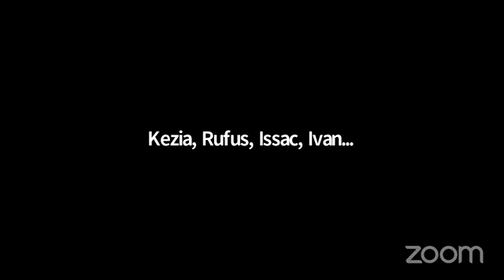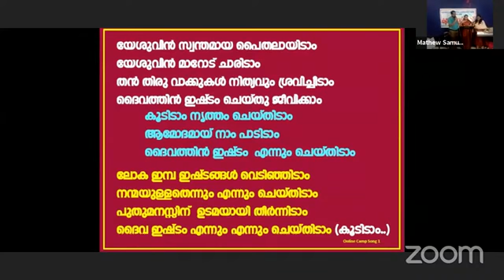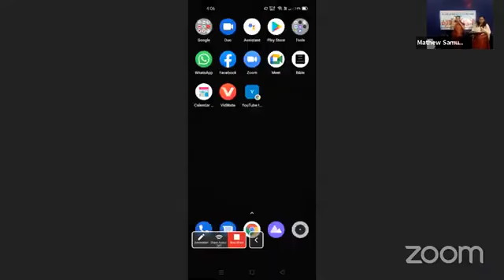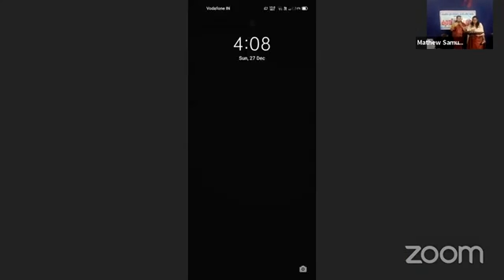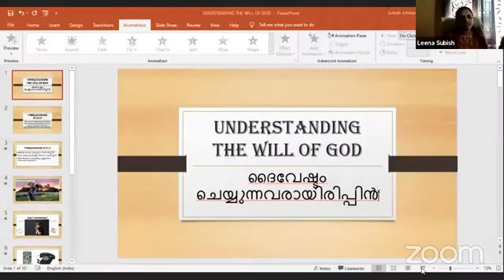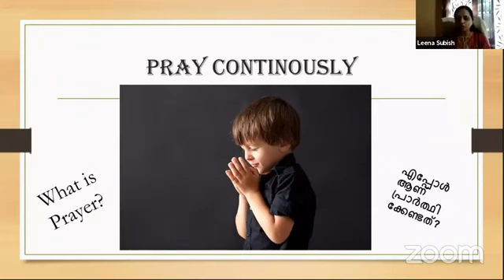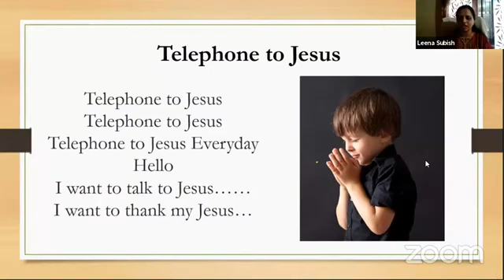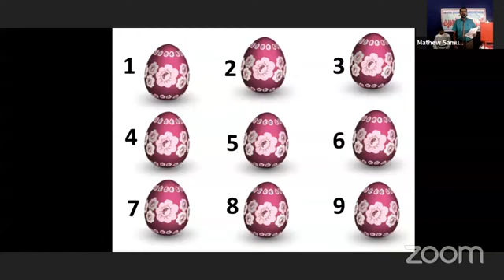ONLINE CAMP GOOD NEWS 2020 | DAY 2 |MALAPPURAM DISTRICT | MATHEW SAMUEL Sibisir